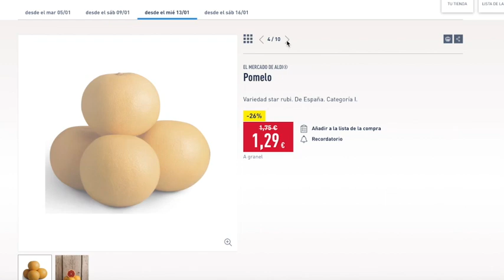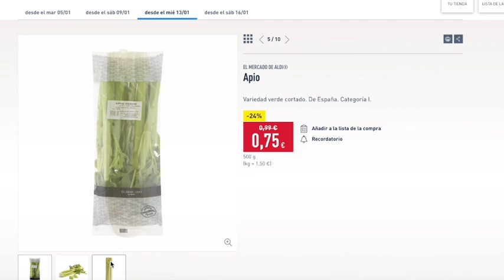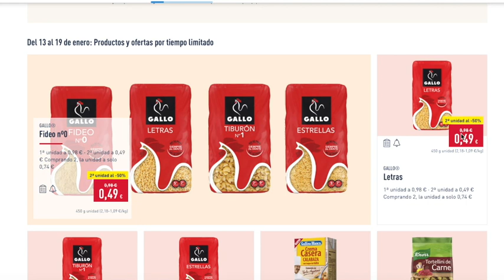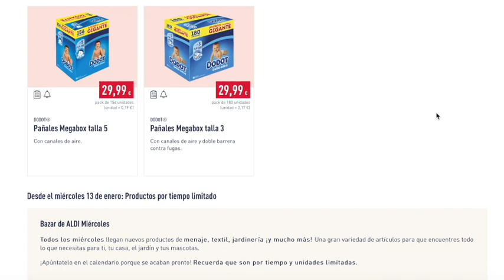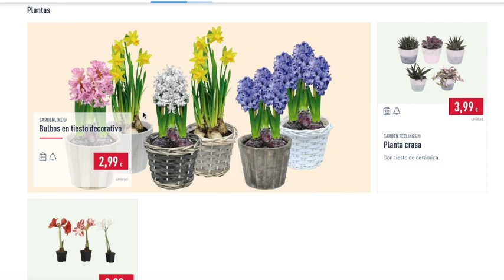CATÁLOGO ALDI 🍎 Esta Semana | desde 13 Enero ⚡ *AHORRA con Cupones y Aplicaciones*